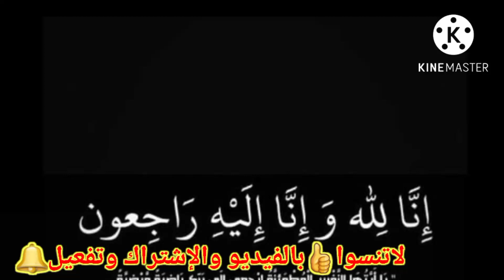فاجعة كبرى😭كريم الغربي يبكي بحرقة بعد وفاة والده منذ قليل ويودعه بكلمات مؤلمة أبكى بها الجميع🔻تشويت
كريم الغربي